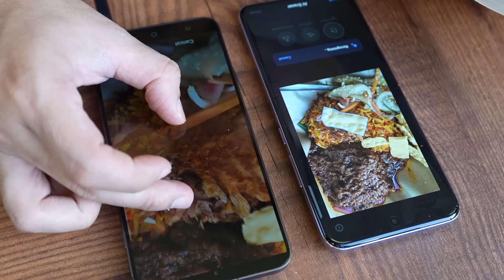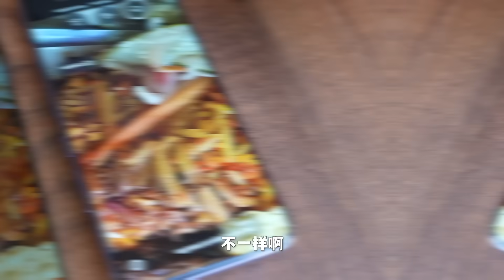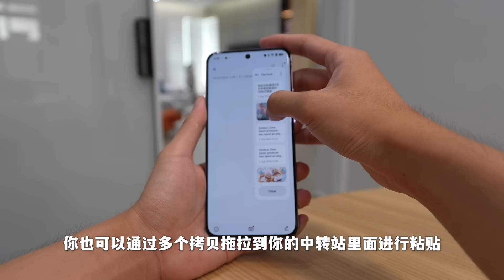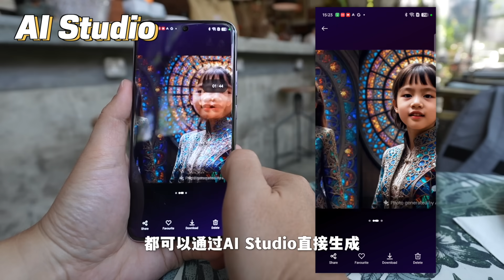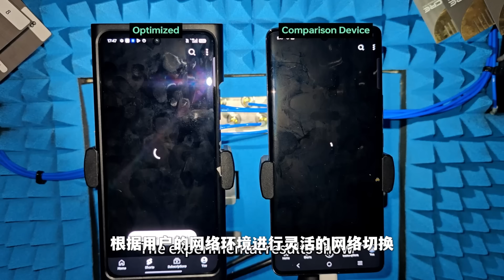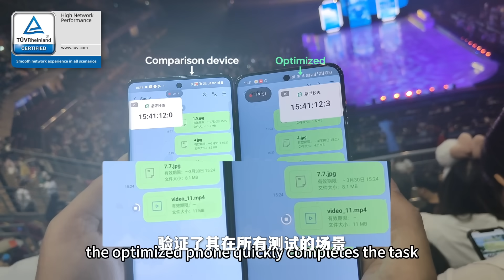同为Ai 却“天壤之别”OPPO Reno12 Pro 让我步步惊心！